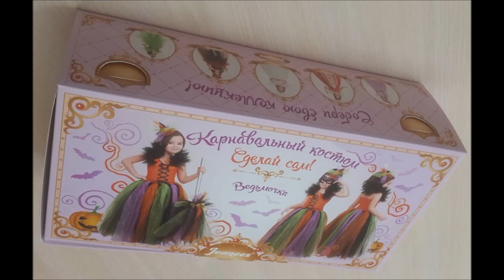👍 Костюмы 🎁 Сделай Сам Батик — Магазин GrandStart.ru ❤️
🌟 🇺🇸 Costumes 🎁 DIY Batik — Shop GrandStart.ru 🌟
👉✅Видео Интернет-магазин Grandstart.ru ГрандСтарт.ру ®️
🌟 Производство, продажа костюмов для детей и взрослых. 🌟